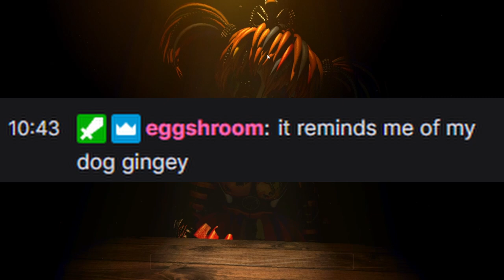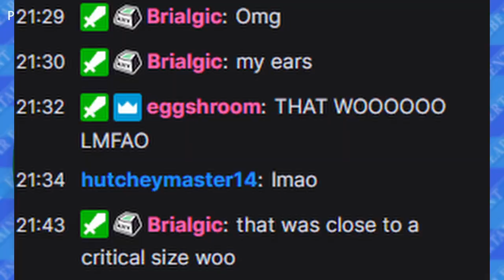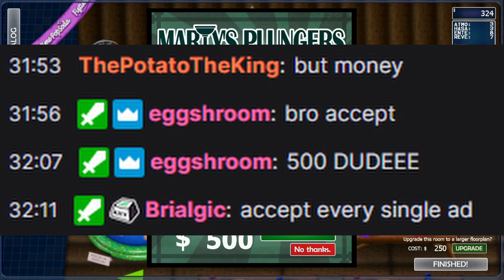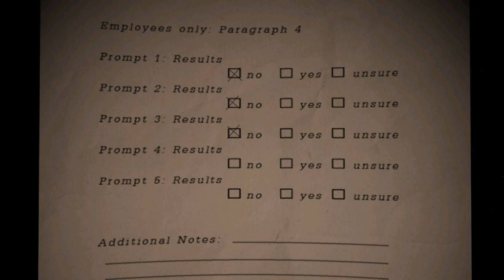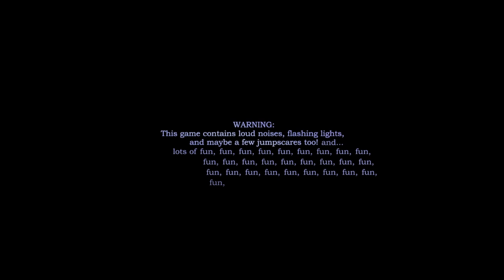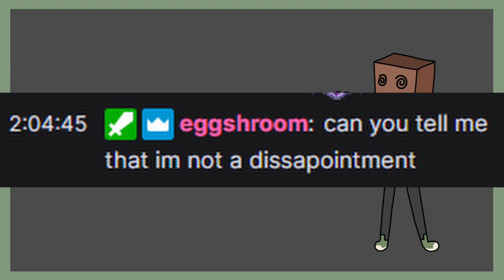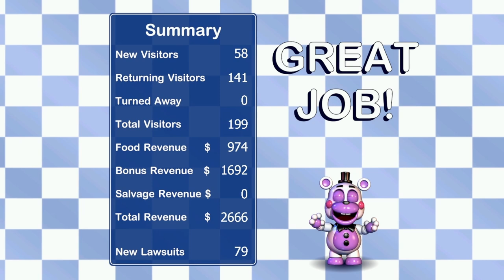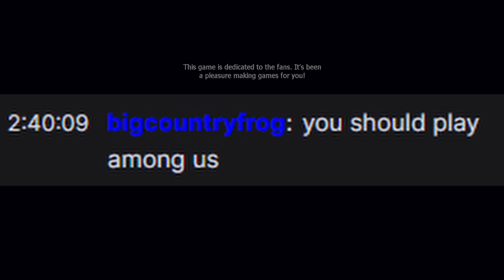idiot plays fnaf for the first time ever | stream highlights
i've been too afraid to get into fnaf (let alone play it!) ever since it came out, but with the latest wave of fnaf hype coming from security breach, i decided to hop on the train! i hope you enjoy